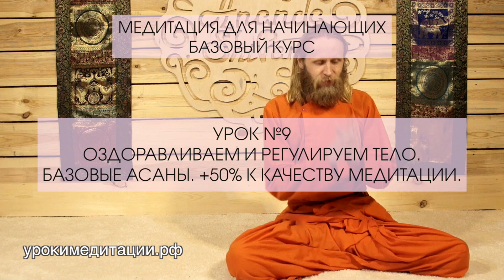Йога для начинающих. Обучающее видео № 9. БАЗОВЫЕ АСАНЫ.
Введение в физические упражнения йоги. Контроль над эмоциями. Хорошее здоровье. Молодость
Влияние на железы, внутренние органы, позвоночник, жизненную энергию и чакры.

«Урокимедитации» — некоммерческий проект. Образовательный курсы предоставляются бесплатно и мы не зарабатываем на рекламе в видео. Мы рады любой материальной поддержке. Поддержи проект
Стань частью Большой команды
► Еженедельные встречи с Дадой
► Закрытый Телеграм-канал
► Команда единомышленников
► И многое другое